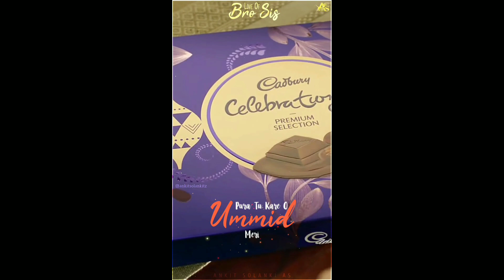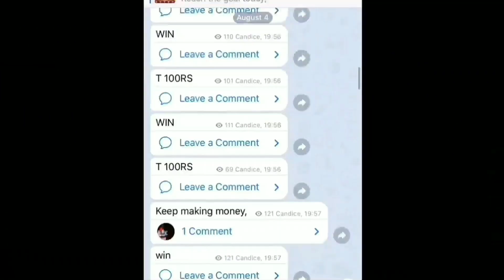Rakhi Special Full Screen Whatsapp Status | Happy Rakshabandhan | Ankit Solanki AS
🎁Rummy Wealth Loot: Register to get Rs.41 for free (bind mobile phone number)
The hottest game Dragon Tiger in 2021, recharge 11rs every day, unlock hidden games, and make money at home. Very cool
👉Create an account and play a simple game withdrawal (instant payment)

👉Verified application payment confirmation and instant payment to bank account